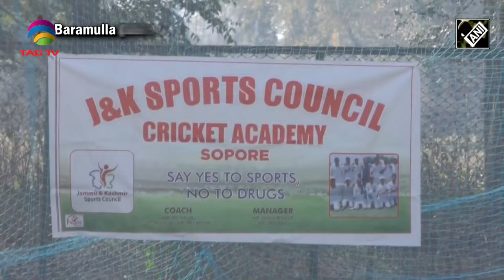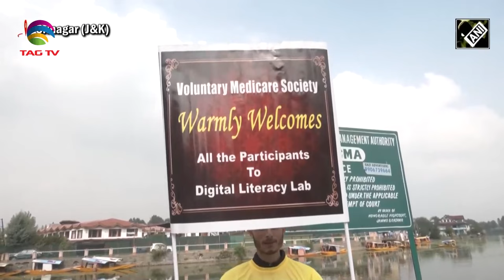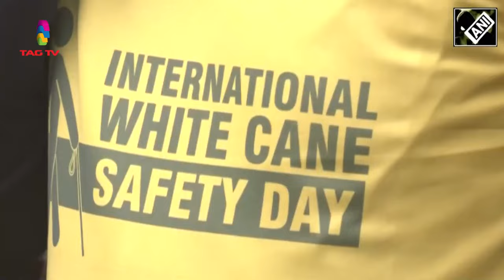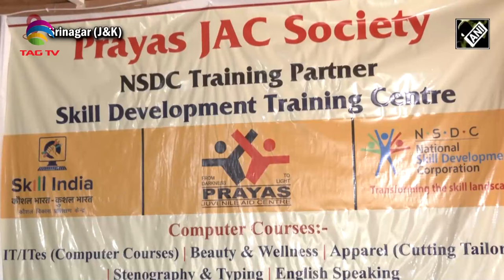J&KSay No to Drugs,Say Yes to Sports,Skill development trainin imparted to empower girls in Srinagar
J&KSay No to Drugs,Say Yes to Sports’,Skill development training imparted to empower girls in Srinagar - Kashmir News 17 Oct 2023